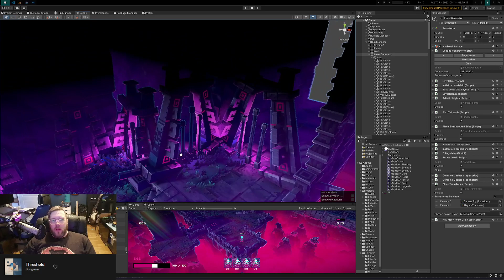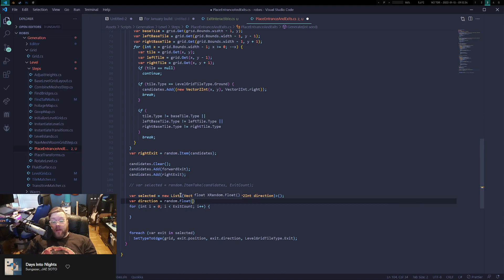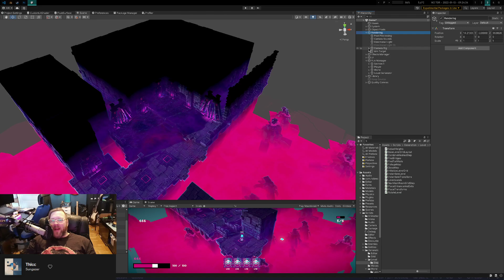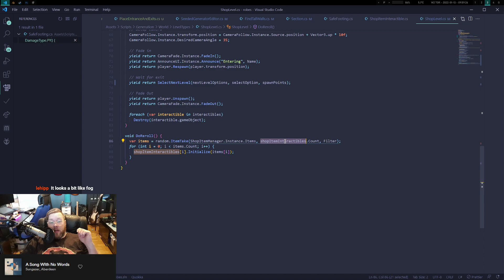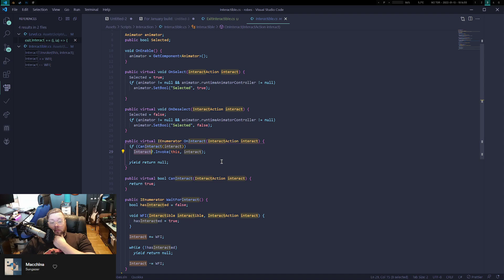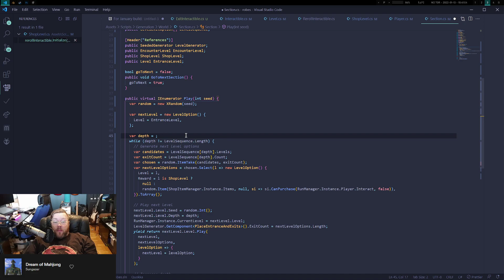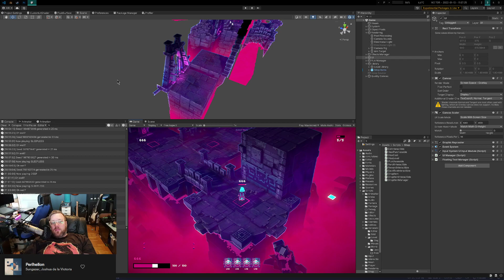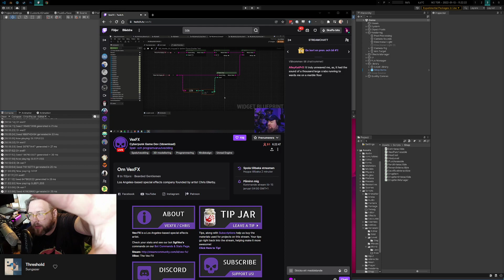Robes - Day 103